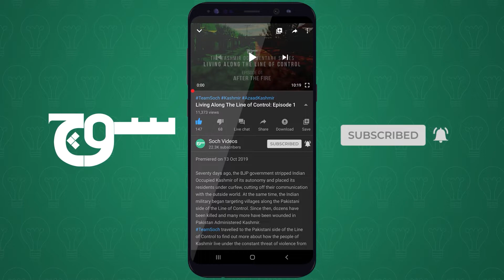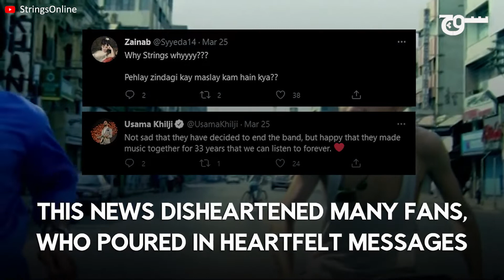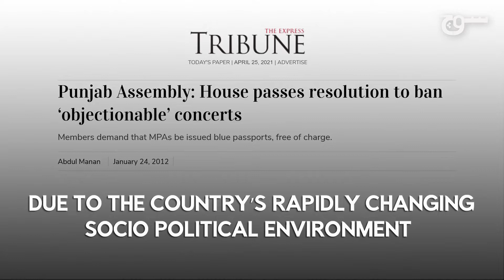An Analysis of Strings' Legacy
Earlier this year, Pakistan’s most popular music band, Strings, called it quits. This news disheartened many fans, evoking an overwhelmingly sad response.

After an incredible journey spanning over three decades, Strings’ cultural significance is like no other. To learn more about the reasons behind their immense success and popularity, Team Soch spoke to Ahmer Naqvi, Zeerak Ahmed and Raania Durrani.

Producer: Fizza Qureshi
Associate Producer Asad Zafar
Creative/Editor: M Fahad Khan
Production Supervisor: Zainab Hussain
Cinematographer: Samiullah Qazi & Ali Mehdi